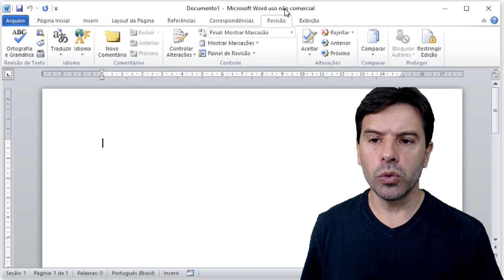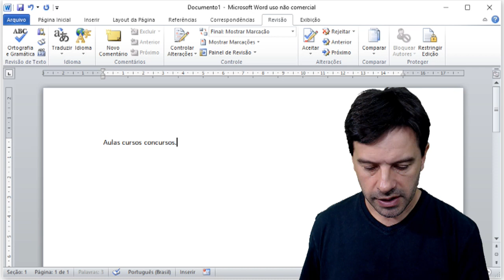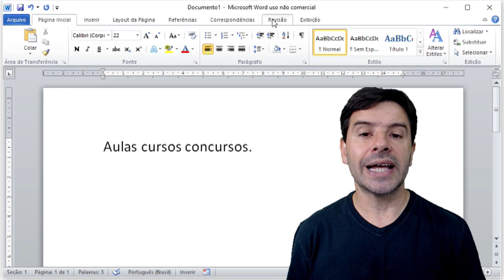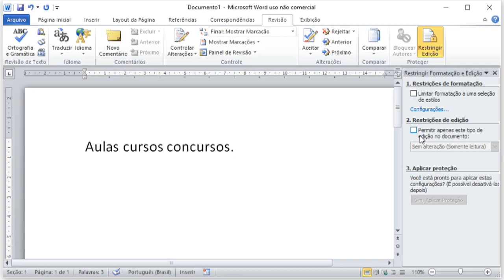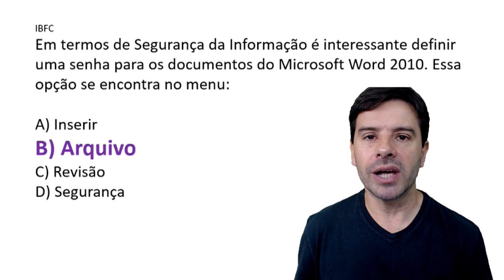Concurso EBSERH 2019 2020 - Noções de Informática Aula 38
Aula 38 de informática para o concurso EBSERH 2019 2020. Professor Rodrigo Schaeffer com aulas de acordo com o conteúdo indicado no edital do IBFC.
Conteúdo desta aula: Senha para arquivos no Word 2010.